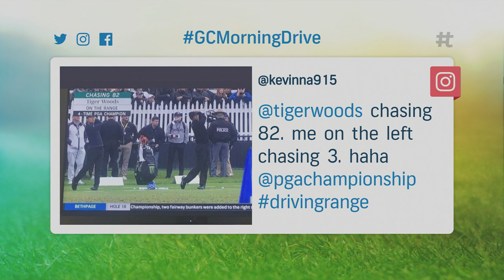Kevin Na gifts car to caddy and still walks in putts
Kevin Na reacts to his win at the 2019 Charles Schwab Challenge where he made good on a promise to give his caddy the 1973 Dodge Challenger if they won. Also, Na reacts to his trademark of walking putts in.
and research. In this case, these rights are most likely reserved for the PGA of America and/or the PGA European Tour Productions: respectively,